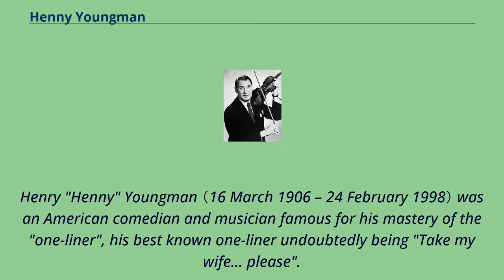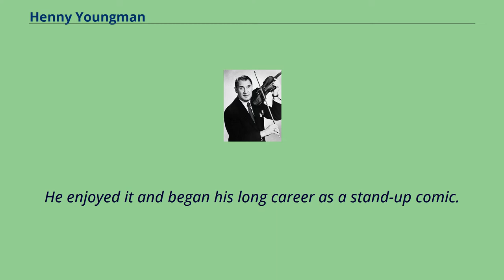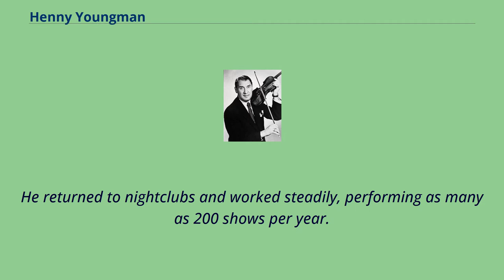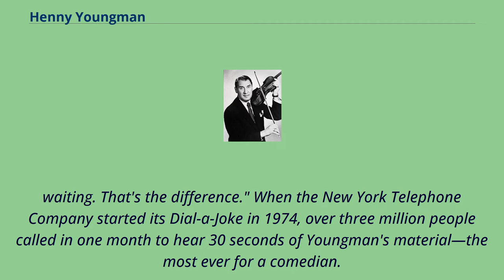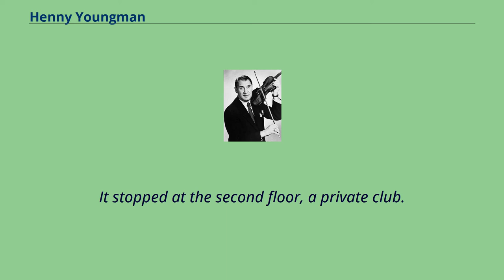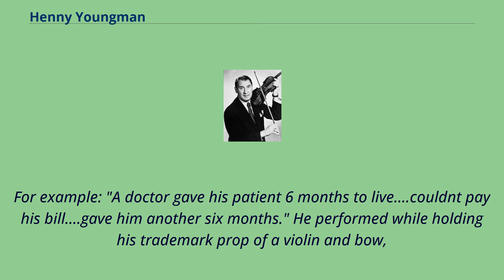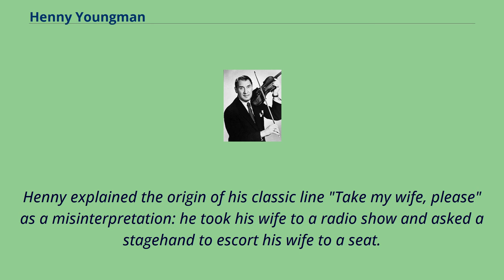Henny Youngman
20th-century_American_Jews
20th-century_American_comedians
20th-century_American_male_actors
American_people_of_English-Jewish_descent
American_stand-up_comedians
Comedians_from_New_York_(state)
Henry "Henny" Youngman （16 March 1906 – 24 February 1998） was an American comedian and musician famous for his mastery of the "one-liner", his best known one-liner undoubtedly being "Take my wife... please".
In a time when many comedians told elaborate anecdotes, Youngman's routine consisted of telling simple one-liner jokes, occasionally with interludes of violin playing.
These depicted simple, cartoon-like situations, eliminating lengthy build-ups and going straight to the punch line.
Known as "the King of the One-Liners", a title conferred to him by columnist Walter Winchell, a stage performance by Youngman lasted only 15 to 20 minutes but contained dozens of jokes in rapid succession.
Youngman was born to Russian Jews Yonkel Yungman and Olga Chetkin in Whitechapel, in the East End of London, England.
His family moved to Bay Ridge, Brooklyn, New York, when he was a child.
He grew up in New York City, and began as a comedian after he had worked for years at a print shop, where he wrote "comedy cards" containing one-line gags.
The comedy cards were discovered by up-and-coming comedian Milton Berle, who encouraged Youngman and formed a close friendship with him.
Berle said about him, "The only thing funnier than Henny's jokes is his violin playing." Encouraged by his family to study the violin, Youngman began in show business as a musician.
He led a small jazz band called the Swanee Syncopaters, and during performances, he often told jokes.
One night, the club's regular comedian did not show up and the owner asked Youngman to fill in.
He enjoyed it and began his long career as a stand-up com...